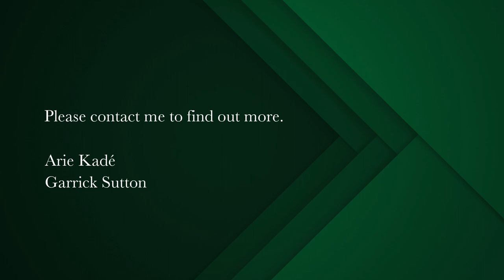2 bedroom house for sale in Constantia Upper | Pam Golding Properties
Lock up and go Oasis and cottages in Alphen Constantia
This is a beautifully located property in the peaceful and serene Alphen pocket of Upper Constantia. Surrounded by tall trees, it offers a tranquil escape from the bustling city life. The property comprises of the main house, which has two bedrooms, as well as two charming one bedroom cottages, each with its own unique character, providing ample space for a growing family or multiple generations living together.

The north-facing aspect of the property allows for plenty of natural light to flow throughout via numerous skylights and large windows, creating a warm and inviting atmosphere. The living area flows through folding doors to an undercover patio, that overlooks the swimming pool and lawn area.

The entrance courtyard creates a welcoming entrance, and provides ample parking for the cottages and the double garage services the main house. The single storey design of the property makes it easy to navigate. The kitchen flows graciously to a formal seating area and large dining room space, while a separate TV room is neatly tucked away.

The property is situated in a highly desirable area, with excellent schools, shopping centres and various transportation options nearby, making it the perfect place to call home. Don't miss out on the opportunity to own this exceptional property in the beautiful neighbourhood of Upper Constantia. This home is perfect for a family with older children, or for those looking for a secure lock and go with income generating potential.

2x Cottages
Pool with wooden decking surround.
Separate laundry room.
Borehole
2 x water tanks
American shutters throughout
Alarm system